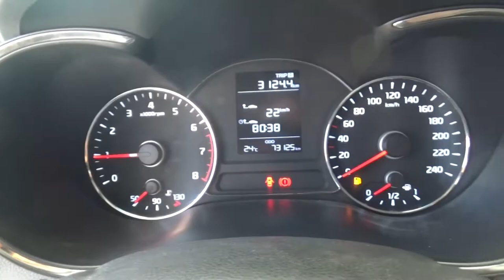Kia / Forte / 2017 - HE094066